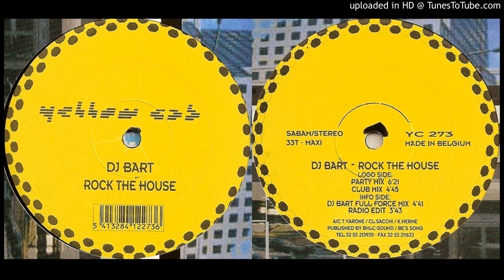DJ Bart – Rock The House (Club Mix – 1998)